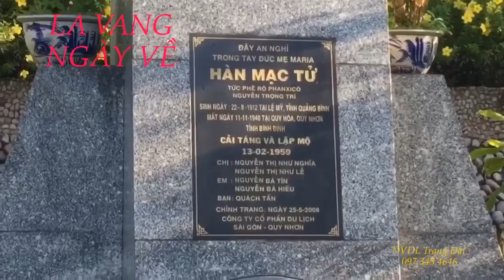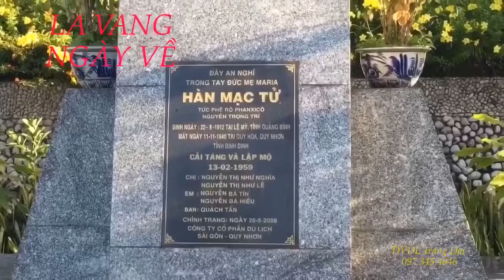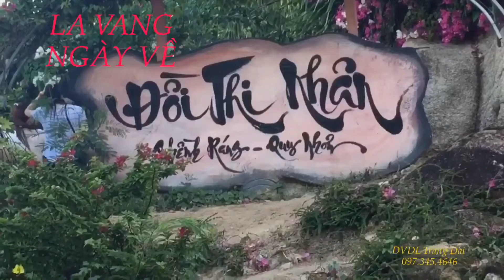La Vang 2015 T4